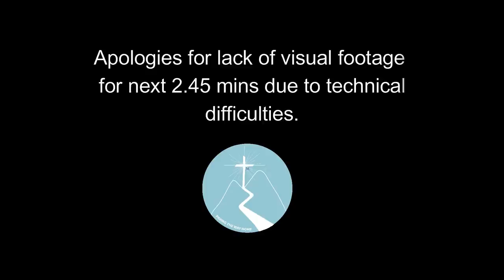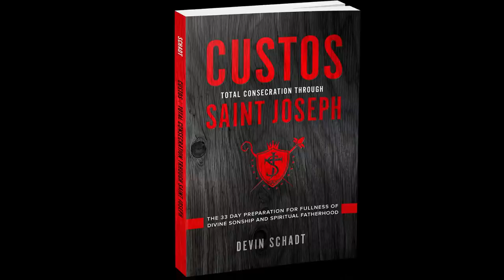St. Joseph: A Silent Warrior (Year of St. Joseph 2021)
Author, husband, father, speaker, Devin Schadt of the Fathers of St. Joseph joins us for a magnificent talk on St. Joseph.  Pope Francis recently declared a Year of St. Joseph and Devin explains why St. Joseph is a crucial figure for our lives.

To learn more of Devin and the Fathers of St. Joseph or if you wish to purchase any of the books mentioned by Devin in this podcast,

CUSTOS: TOTAL CONSECRATION THROUGH ST. JOSEPH – Program
by Devin Schadt  (Consecration beginning on February 15th 2021)

SUPPORT PAVING THE WAY HOME:

If you would like to financially support the work of Paving The Way Home so that we can keep on top of our costs and can continue to produce regular material, please . Your support is greatly appreciated.  Thank you.